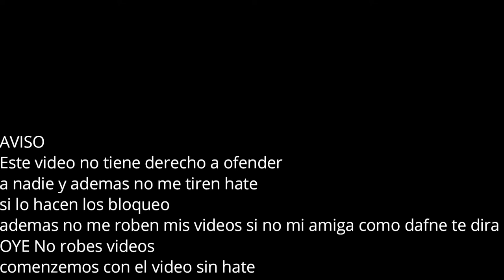Nueva Intro Y Outro de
mi intro se usara en noviembre y diciembre del 2022

Esa intro es a estilo de @SoyLuciano

Al inicio Bajen El Volumen